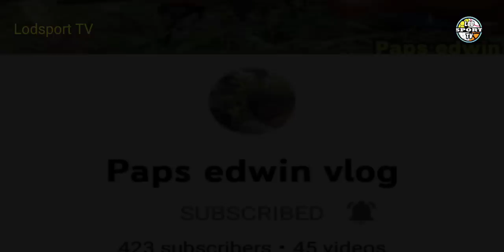DALLAS MAVERICKS NANGANGAMOY SWEEP! POSTER DUNK NI ANDREW WIGGINS KAY LUKA DONCIC! GSW | Lodsport TV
Lodsports TV
Nba updates
Warriors update
Gsw update
Warriors latest news
Warriors news
Nba
Gsw
Gsw news
Game 3 wcf warriors vs dallas
Poster dunk andrew wiggins to luka doncic
Gsw chance to sweep mavs
Gsw vs mavs recap

*LEBRON JAMES

NBA updates
GSW updates
Lodsport TV